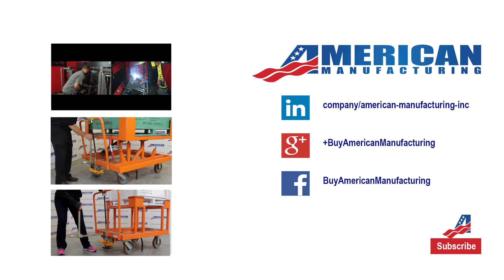Industrial Turntable for Containers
Our industrial turntable allows you to orient any container manually especially in tight spaces. Tables can be set to stop every 180° or 90° depending on your needs.